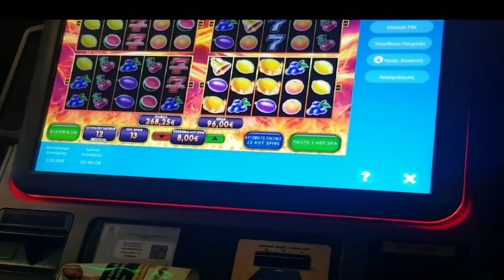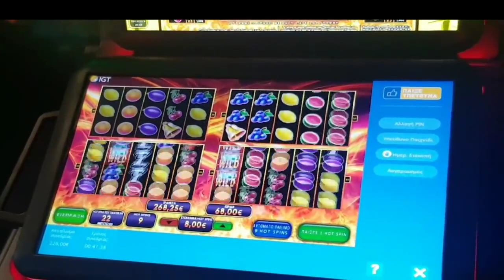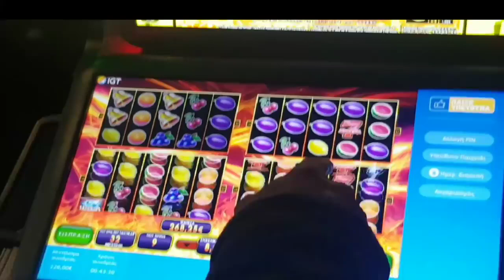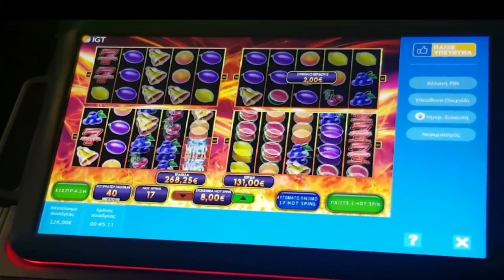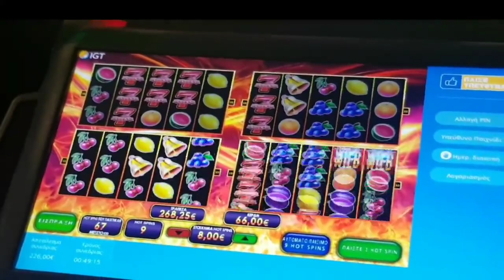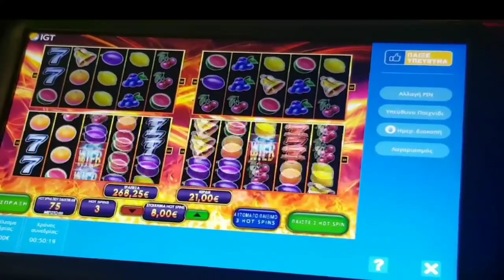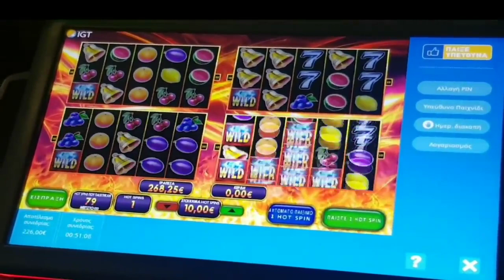PLAY OPAP ime i know you no1 Greece bet 8,00€ ❤🇬🇷💎🤑